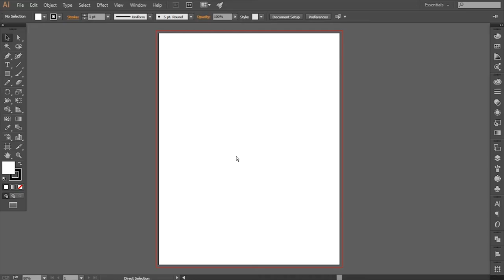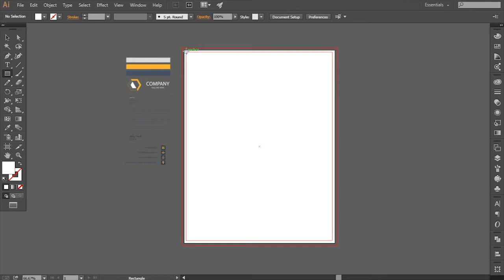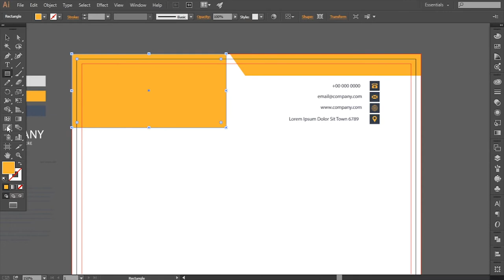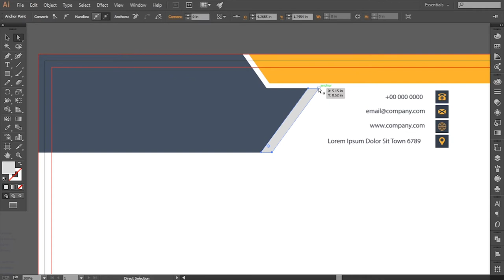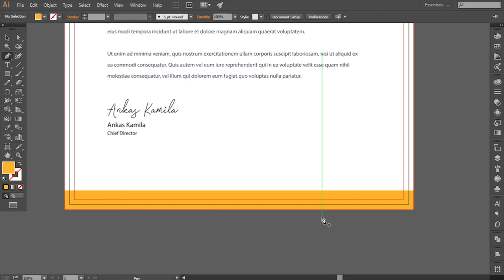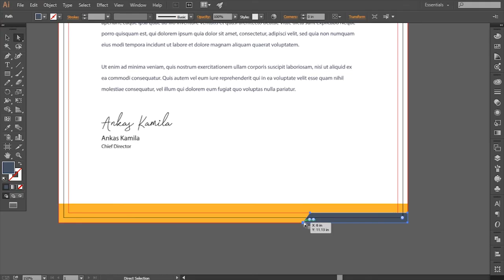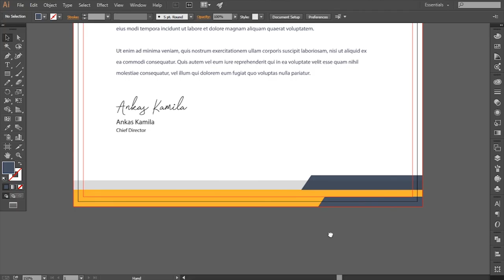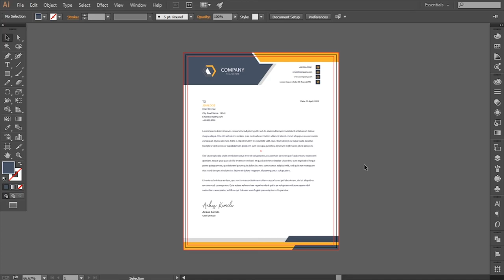How to Design a Letterhead in Adobe Illustrator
Guys, In this tutorial I have tried to show you how to design a letterhead in Adobe Illustrator. Like this tutorial?

I hope today’s tutorial about letterhead design in Illustrator will really help you out.

►Credit: The original creator of this letterhead is ankas89. I have tried how it can be made.